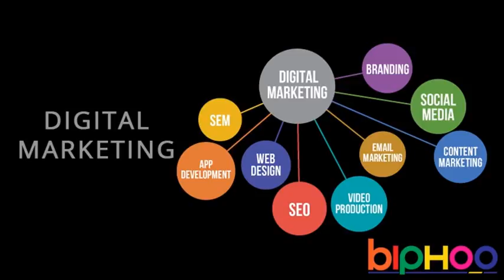Affordable Burien Digital Agencies | Firm @ +91 9212306116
Biphoo Marketing Solution (BMS) Provides Best Digital Marketing Services In Burien. We have different Affordable Packages. Burien Digital Marketing Service Agency to everything on the web and they do not like to trust on relying on another source other than the web. Hence businessmen and marketers together devised a way out to do business on the web and promote the service send goods via the web.